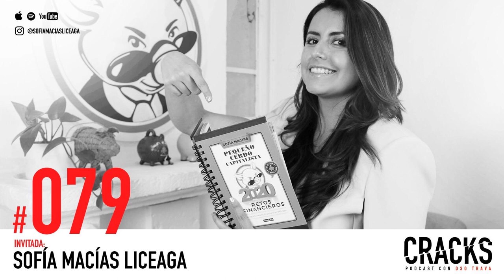#079. Sofía Macías - Finanzas Personales para Emprendedores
“Las personas no nacemos siendo alguien, nos volvemos alguien.” - Sofía Macías Liceaga @sofiamaciasliceaga

 Sofía es autora del best-seller  “Pequeño Cerdo Capitalista: Finanzas Personales para Hippies, Yuppies y Bohemios” que surgió como un blog en 2008 y hoy ha sido traducido a varios idiomas y vendido más de medio millón de copias.

 Su éxito la ha convertido en conferencista internacional en foros como el seminario de tendencias en educación financiera de la OCDE, La Global Money Week y el Banco Interamericano de Desarrollo, entre otros.

 Ha impartido talleres y seminarios en la Comisión Nacional Bancaria y de Valores y el Senado de la República, y hoy guía Retos Financieros, el curso en línea de educación financiera con sesiones mensuales de Pequeño Cerdo Capitalista.

 En nuestra plática hablamos de los principales retos y errores que cometen los emprendedores para manejar sus finanzas personales, de cómo usar un fracaso para encontrar tu verdadero camino y de la importancia de saber que no sabes todo.

  Qué puedes aprender hoy:

  ¿Por qué es recomendable eliminar los términos complejos de tu vocabulario?  Investiga como experto y detecta temas de interés general. Separa tu patrimonio del de tu negocio.  Consejos para emprendedores que quieren empezar a ahorrar.  Notas del episodio en: